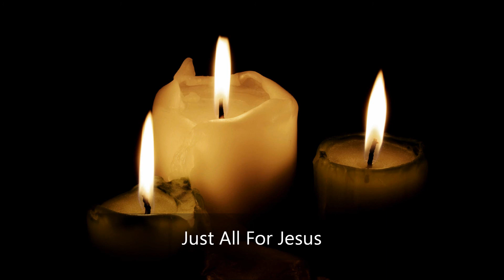Just All For Jesus